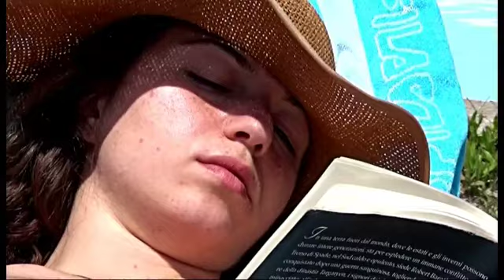Fratello Sole Sorella Luna ( Terme di Bagnaccio ) Brother Sun Sister Moon (Terme di Bagnaccio)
Sesta puntata alle Terme di Bagnaccio, a due passi da Viterbo, dove potersi rilassare ed oziare in santa pace, lasciando i problemi del mondo lontano da noi.
Prod. BaitaFilmGroup 2014/2015 Video realizzato da Nicola Raffaeta'

Sixth installment at the Baths of Bagnaccio, near Viterbo, where you can relax and laze in peace, leaving the problems of the world away from us.
Prod. BaitaFilmGroup 2014/2015 Video by Nicola Raffaeta '

Sixième tranche aux Thermes de Bagnaccio, près de Viterbe, où vous pourrez vous détendre et vous prélasser dans la paix, en laissant les problèmes du monde loin de nous.
Prod. BaitaFilmGroup 2014/2015 vidéo par Nicola Raffaeta '